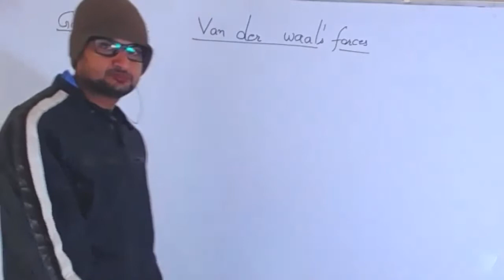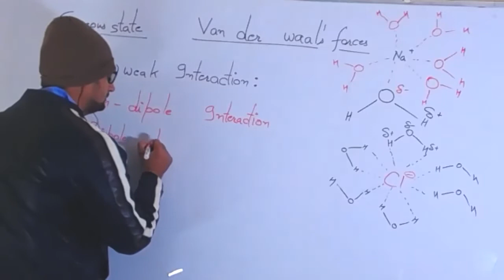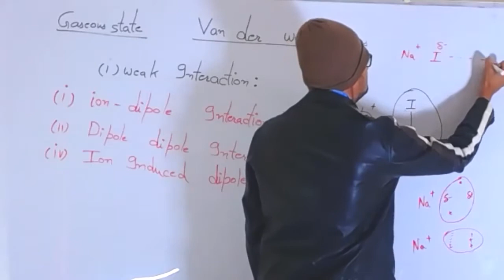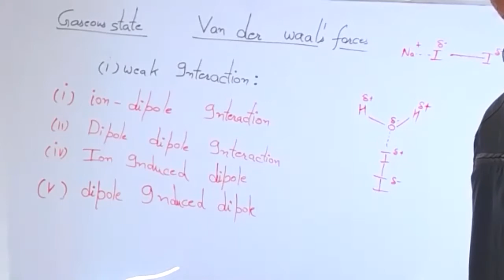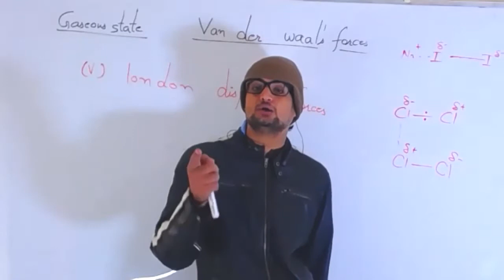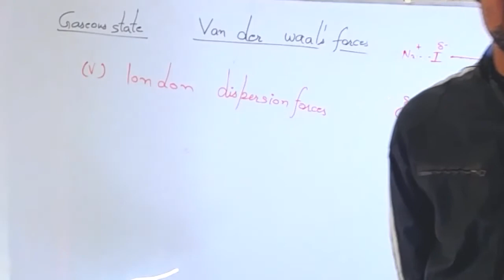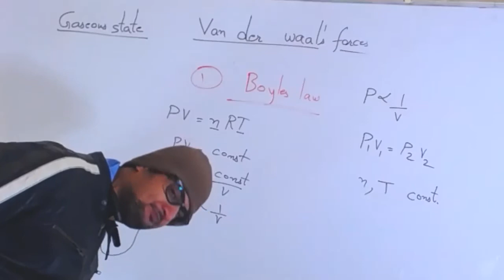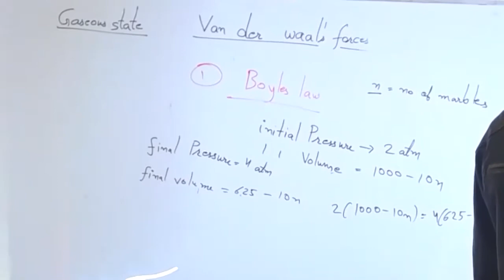gaseous state 1